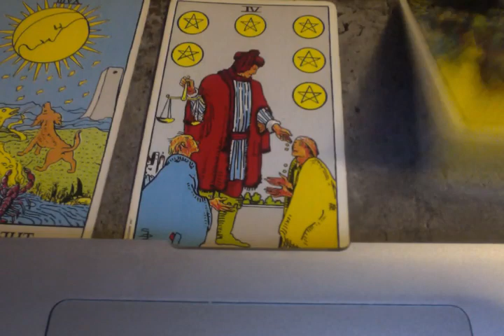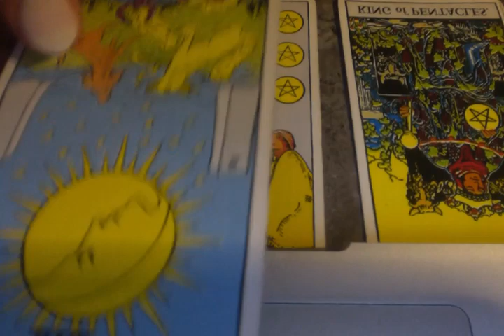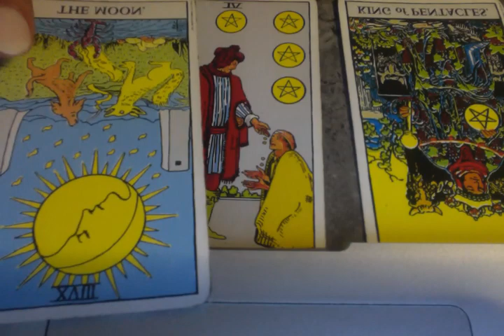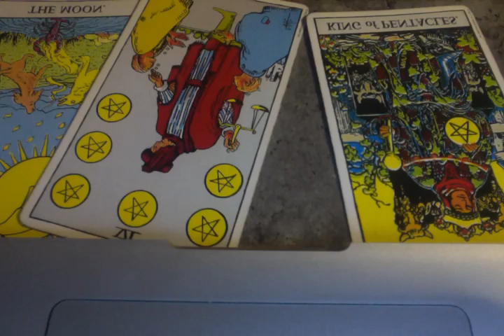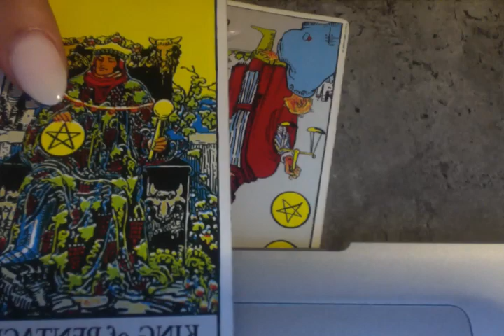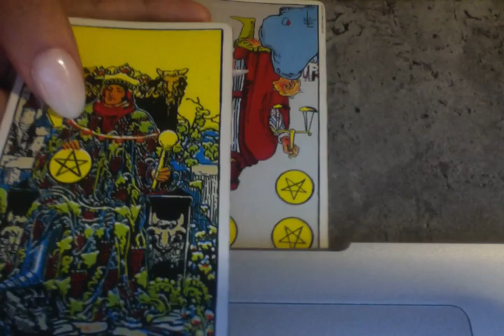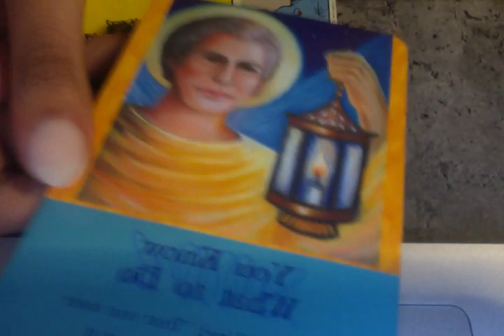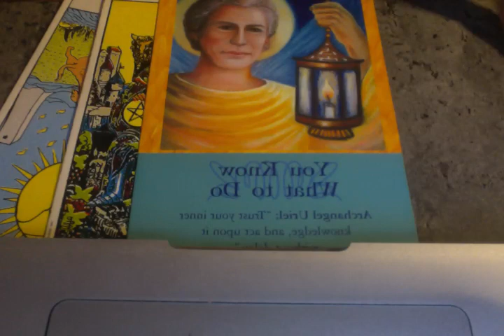PISCES ✨ARE YOU READY FOR THIS?? | 🍀MID-FEBRUARY 2020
PISCES BONUS READINGS - $5

PiscesRus.com